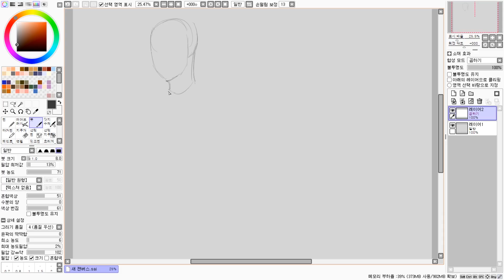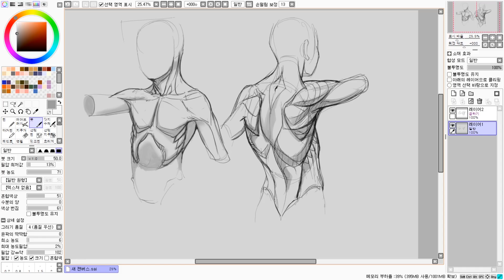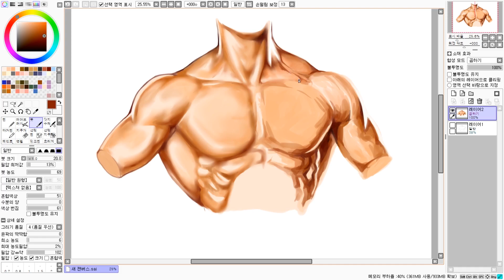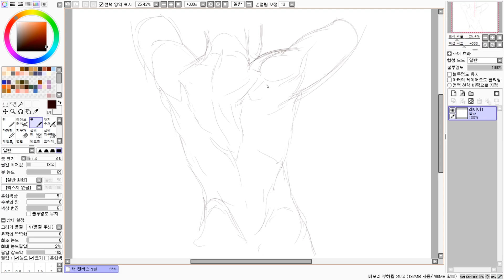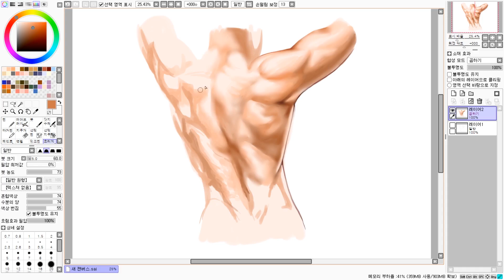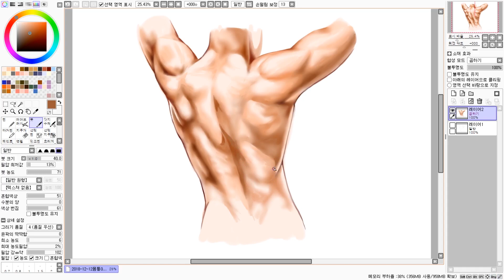몸통 간단히 마스터하기(How To Draw A Torso) - 오쌤 인체해부학(Anatomy Teacher O)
오늘은 간단한 몸통 근육들의 설명과 시범입니다. 초보자도 쉽게 그릴 수 있도록 잘 보이는 근육들로 정리했습니다.

다음 영상은 역시 몸통 설명과 시범입니다.